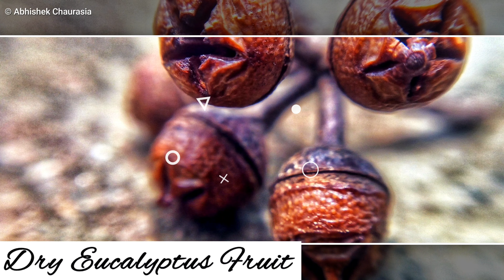𝟰𝗞 𝗠𝗮𝗰𝗿𝗼 | 𝗣𝗵𝗼𝘁𝗼 𝗚𝗮𝗹𝗹𝗲𝗿𝘆 - 𝗘𝗽𝗶𝘀𝗼𝗱𝗲 𝟭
🔹𝐉𝐎𝐈𝐍 as a Member of this channel to get access to get Exclusive Perks:

🔳 This video is the First of the series called "Photo Gallery".

This video is a collection of some of my Best Macro Photographs.
There will be a Part 2 of this video.

Photos in this video include:

Macro Photos
Sponge Gourd Flower
Spices to Grind
Holy Basil Flowers
Strawberry Flower
Rose Bud
Marigold
Hardworking Ant
Fennel Flower
Morning Dew Drops
Tiny Leaves
Dry Eucalyptus Fruit
Flower Bud
Inside a Flower
Flower of Grass
Poi Saag
Plum Plant
Round Chillies
Calotropis Gigantea (akvan अकवन)
Lemon Plant

All photos have been captured by me with different mobile phones.

Abhishek Chaurasia

Macro Photography Tips